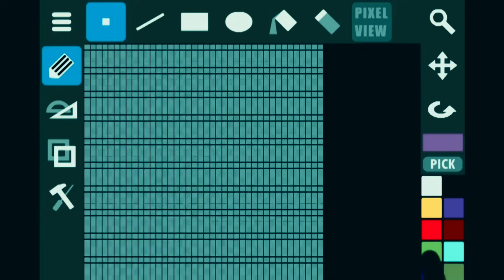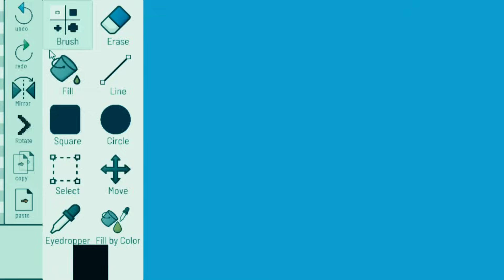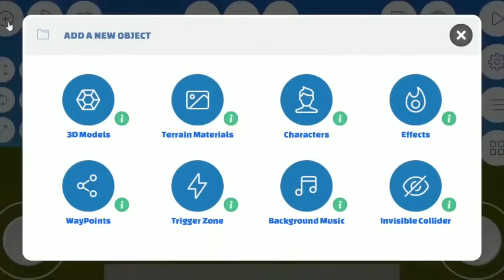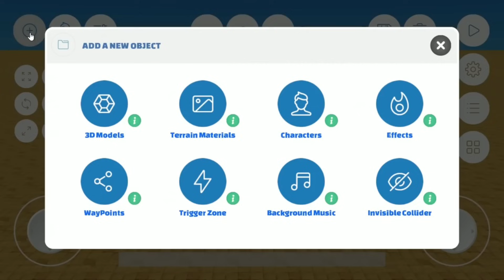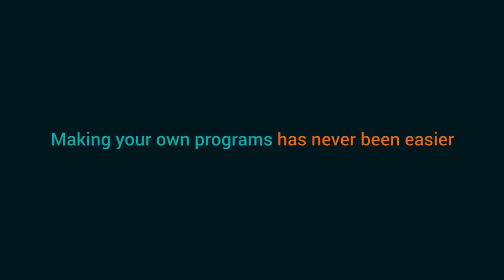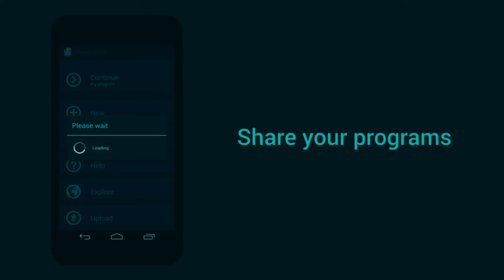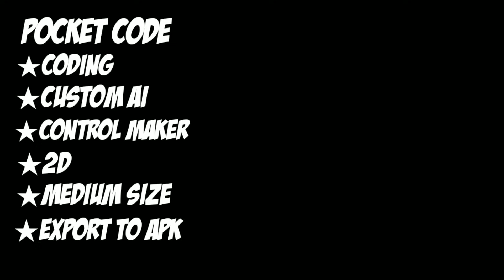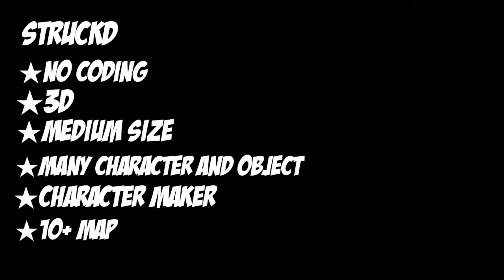Top 5 best game maker app for android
Stay Calm And Play Games